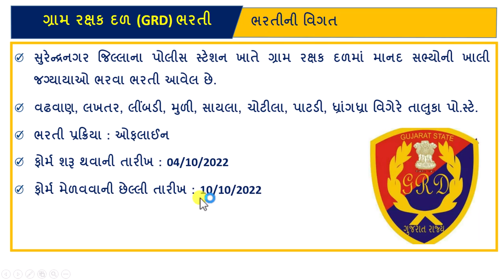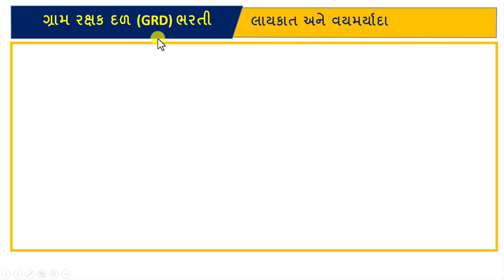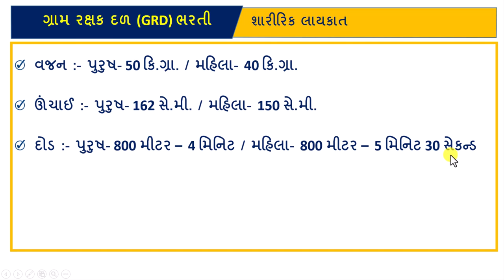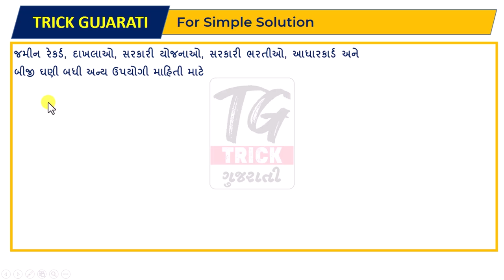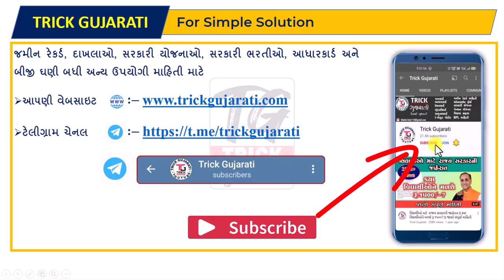Gram Rakshak Dal (GRD) Bharti 2022 | Std.3 Pass par Gram Rakshak Dal Bharti in Gujarat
મિત્રો આ વિડયોમાં સુરેન્દ્રનગર જિલ્લામાં આવેલી ગ્રામ રક્ષક દળ ની ભરતી વિશેની માહિતી આપવામાં આવેલી છે